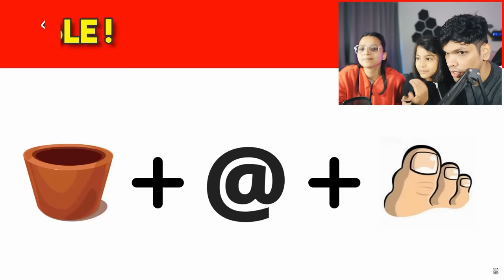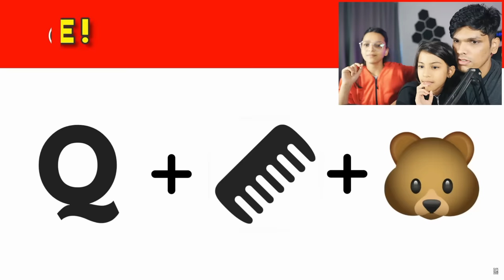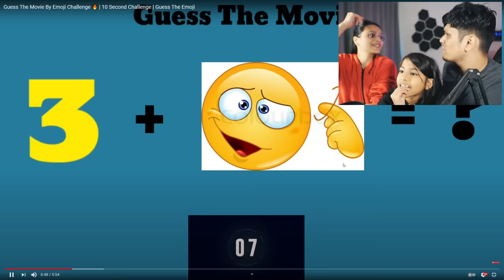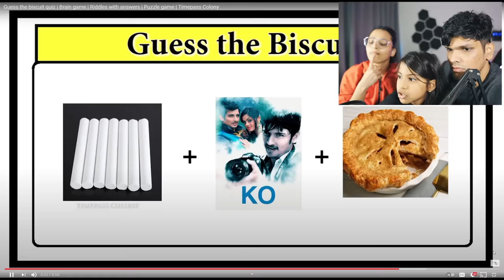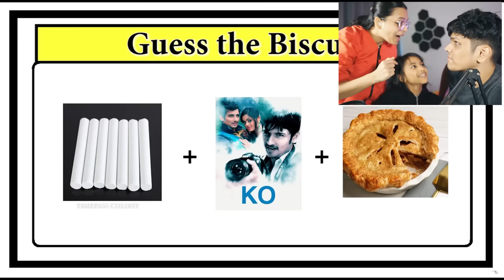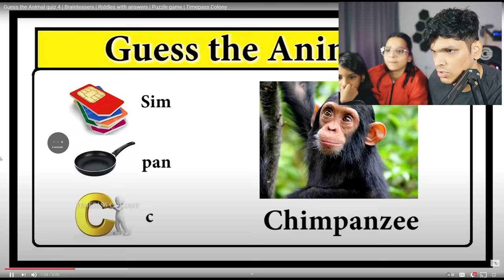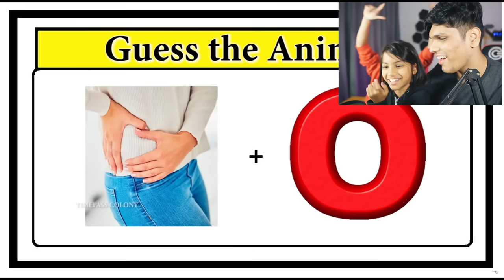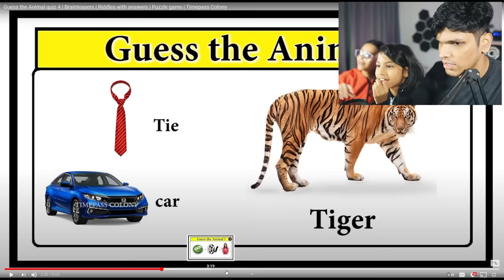SPOT THE DIFFERENCE! (Emoji Challenge)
Today we play fun puzzles like Spot the Difference, Can you Guess by Emoji Challenges!